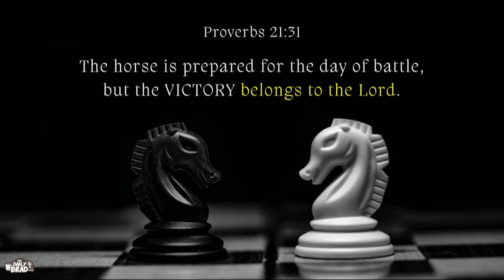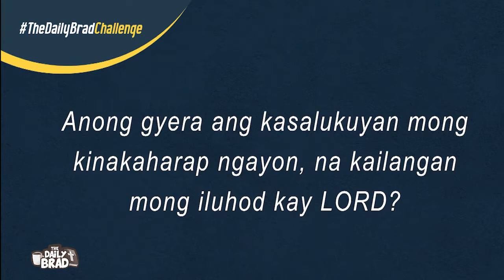Victory with God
TedFailonandDJChaCha | Kasangga natin ang Diyos sa anumang laban sa buhay. Iyan ang ating pagnilayan sa DailyBrad.